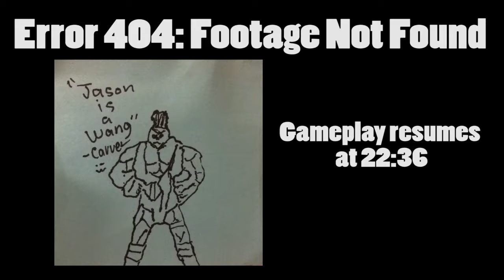WELCOME TO CARVAH UNIVERSITY | Fortune Street (Alltrades Abbey)(Episode 1)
After a long break, Waluigi has been training in the mountains to seek his revenge upon the Carvah. But little did Waluigi know, he would be fighting Carvah on his home turf of Carvah University. Will Waluigi survive this insane asylum or will he be brought to his knees once again?

On an actual serious note, yes we are back. It has been a while since our last upload and for a numerous amount of reasons. There are more details on my personal channel about it but the gist of it is that life just hit me hard and it was difficult to get back up again. My personal channel suffered as well as this one and overall, in my life I just felt depressed. I didn't really find time to do videos with the obligations that I had and well that just made things worse. Eventually, I decided to go back to and make videos because it was one of the things that I enjoyed doing and sure enough, it helped me out of my slump. I'm slowly getting back to my old self again and I hope to continue to produce quality gaming content every Monday through Friday for this channel as well as my personal one. We will be continuing and finishing old projects as well as starting some new ones to come along. Thank you for you patience and enjoy the video.
-Jason aka Jibberish

Welcome to Fortune Street with Jibberish and Chef!

Preston- (Preston does not have a YouTube channel)
Wil- (Wil does not have a YouTube Channel)